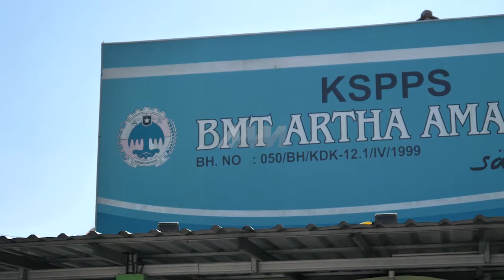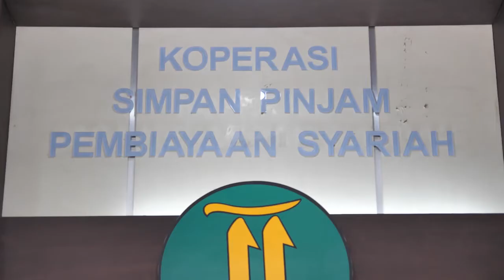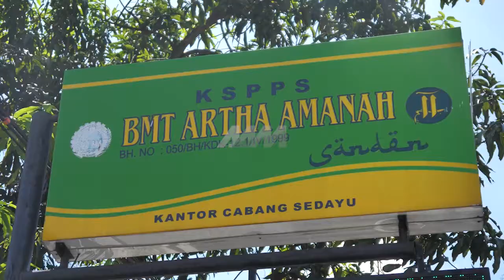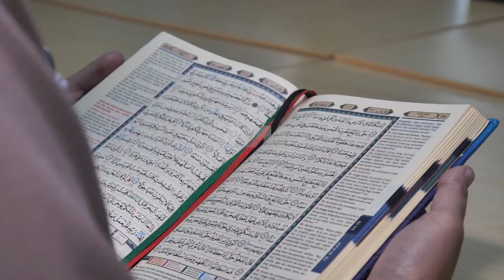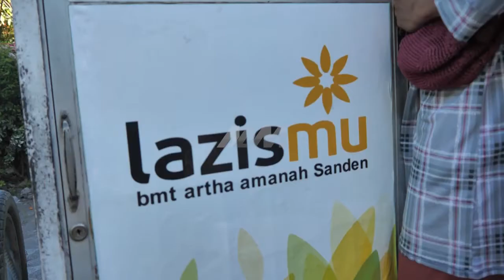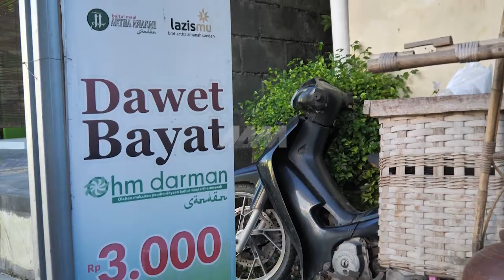Compro - KSPPS BMT ARTHA AMANAH SANDEN - 2021